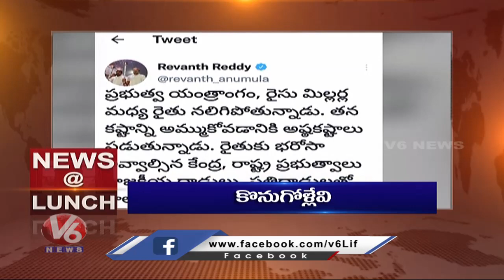Headlines : Indian Racing League | Congress Leaders Try To Stop Malla Reddy | V6 News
Headlines : Indian Racing League | Congress Leaders Try To Stop Malla Reddy  | Road Incidents In  Vikarabad |  V6 News